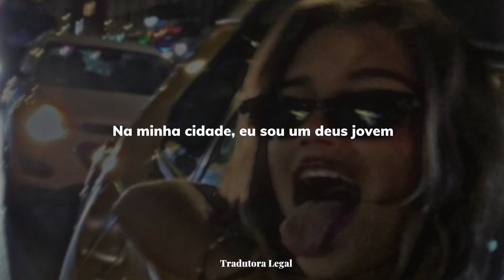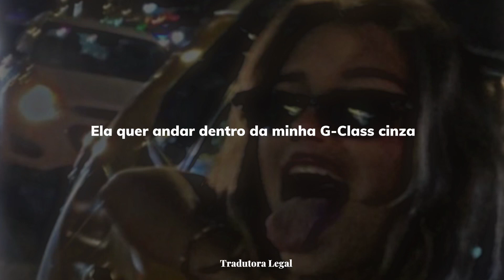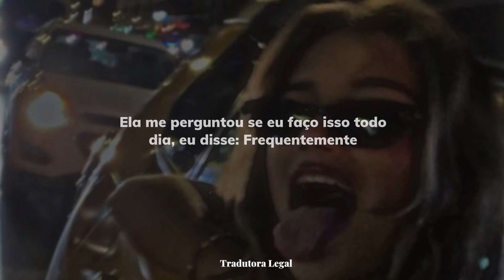The Weeknd - Often - (speed up) - legendado